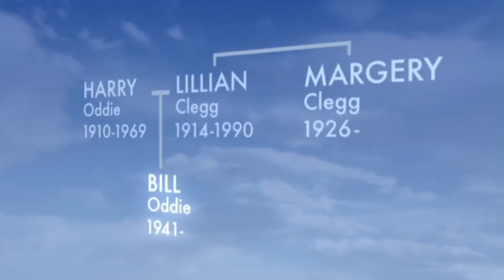Bill Oddie Meets His Aunt Margery - Who Do You Think You Are?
Bill meets up with his Aunt Margery, who he had lost contact with till very recently. She informs Bill of some groundbreaking information, that his mother had given birth to a child before Bill was born that passed away, and that Lillian had be kept from aiding the child by Bill's grandmother. Could this loss of been the cause of Lillian's mental breakdown?

Bill Oddie is an English author, actor, comedian, artist and musician, perhaps best known for his role in the hit 1970's BBC TV comedy series 'The Goodies'.

In recent years however, Bill has established a reputation as a leading ornithologist, conservationist and television presenter on wildlife issues.

A few years back, Bill was diagnosed with clinical depression. Learning more about the condition, he discovered that it could be rooted in the absence of his Mother growing up.

Bills Mother, Lillian, was diagnosed as a manic-depressive and spent much of her adult life in mental institutions.

But what caused Lillian's illness? Bill returns to his hometown and meets up with distant friends and relatives to find out the cause of his Mothers condition and hopefully help himself overcome his own anxieties.

In this clip Bill visits the Barnsley Hall Psychiatric centre, the place Bill's Mother was sent too after her breakdown. Bill meets two former nurses who looked after his Mother during her time at the centre and they shed some light on Lillian's true diagnosis.